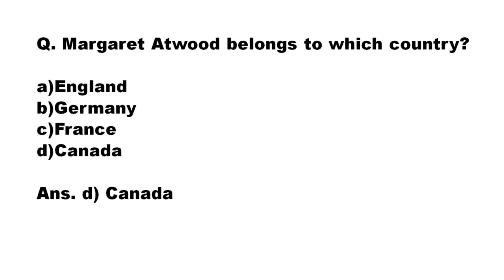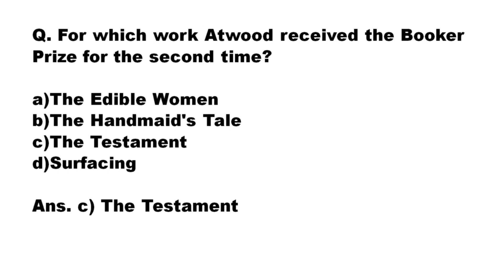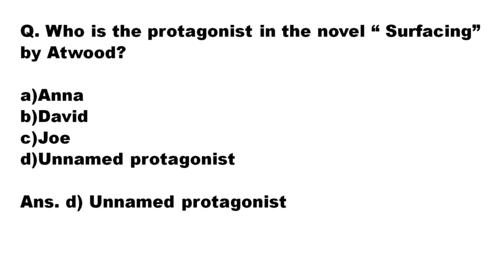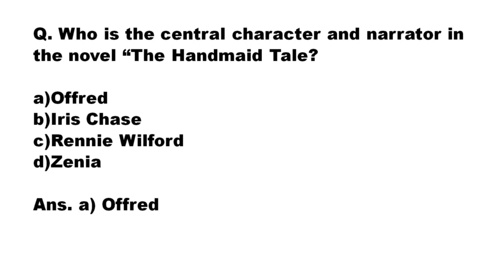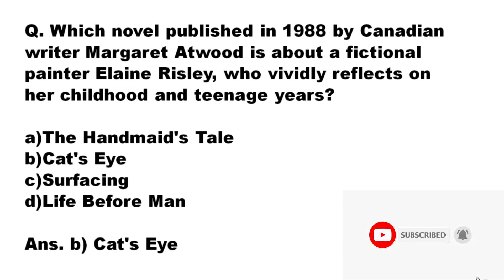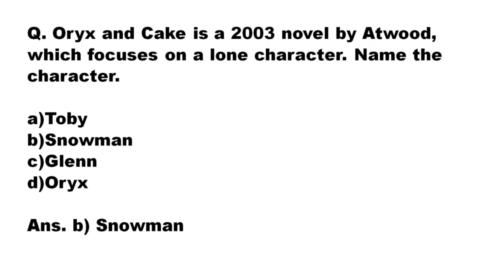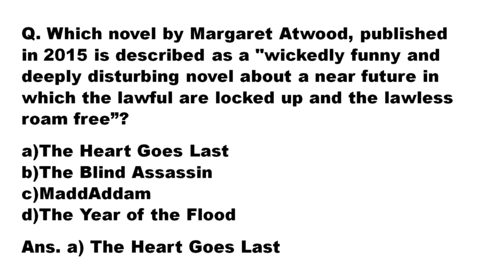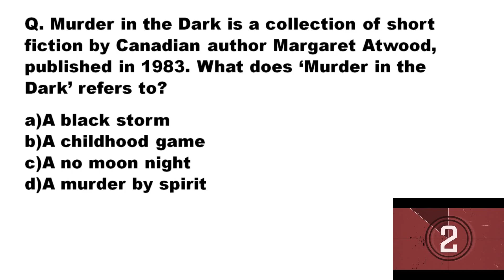MARGARET ATWOOD/MCQs/UGC NET JRF/SLET/TGT/PGT/ENGLISH LITERATURE/WORLD LITERATURE/CANADIAN LITERATUR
Also please share and comment. Your positive comments are most welcome. You can also suggest the topics or writers for videos.